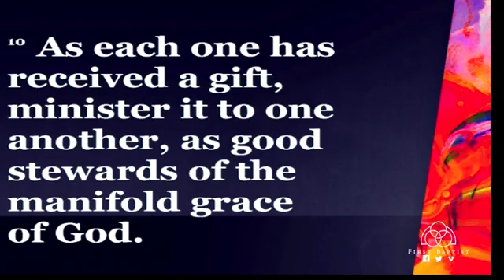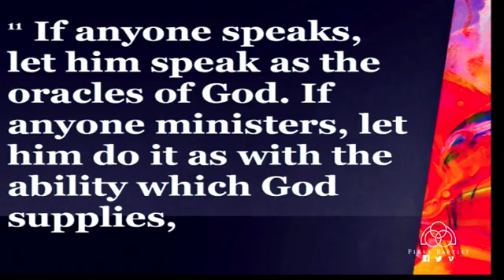January 15, 2017 - Is It Still OK to Be Baptist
Dr. James Hassell, Pastor
Galatians 1:6-9